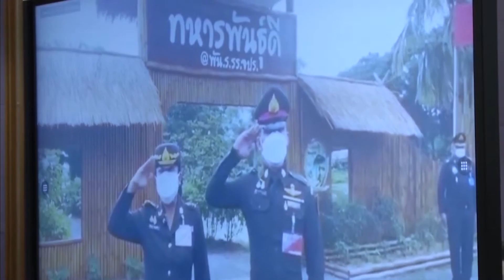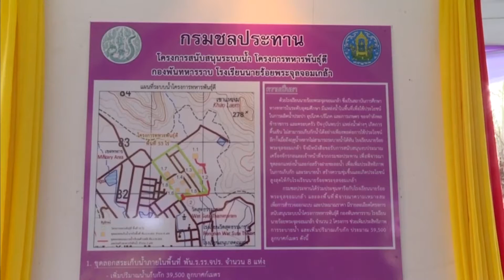กรมสมเด็จพระเทพรัตนราชสุดาฯ ทรงติดตามการดำเนินโครงการทหารพันธุ์ดี โรงเรียนนายร้อยพระจุลจอมเกล้า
วันนี้เวลา 13.10 น. เสด็จออก ณ วังสระปทุม ทรงติดตามการดำเนินโครงการทหารพันธุ์ดี กองพันทหารราบ โรงเรียนนายร้อยพระจุลจอมเกล้า อำเภอเมือง จังหวัดนครนายก ผ่านสื่ออิเล็กทรอนิกส์ (ออนไลน์) ซึ่งทรงพระกรุณาโปรดเกล้าโปรดกระหม่อมให้ มูลนิธิชัยพัฒนา โดยศูนย์พัฒนาพันธุ์พืชจักรพันธ์เพ็ญศิริ ร่วมกับโรงเรียนนายร้อยพระจุลจอมเกล้า จัดทำขึ้นเมื่อปี 2563 ในพื้นที่ว่างเปล่า ประมาณ 33 ไร่ มี 4 โครงการหลักเริ่มต้น และ 5 กิจกรรมสนับสนุน ในเวลา 1 ปี มีผลการดำเนินงาน อาทิ โครงการ "บ้านนี้มีรัก ปลูกผักกินเอง" ปลูกผักเพื่อบริโภค ส่งเสริมการปลูกผักพื้นบ้านด้วยเมล็ดพันธุ์ที่ดี เป็นแปลงเกษตรผสมผสาน ที่น้อมนำหลักปรัชญาเศรษฐกิจพอเพียงมาใช้ เพื่อแบ่งเบาภาระค่าใช้จ่าย ในพื้นที่ 18 ไร่ ปลูกผักปลอดภัยหมุนเวียนหลายชนิด, โครงการเลี้ยงปลานิลในสระ "เพื่อนช่วยเพื่อน" ในแหล่งน้ำธรรมชาติ เพื่อให้มีแหล่งอาหาร ยกระดับภาวะโภชนาการของกำลังพล ครอบครัว และทหารกองประจำการ ทั้งในรูปปลาสด และแปรรูปเป็นผลิตภัณฑ์ เช่น น้ำพริกปลานิลจิตรลดา และปลาแดดเดียว ออกจำหน่าย

โครงการ "ทางนี้มีผล ผู้คนรักกัน" ปลูกไม้ผลพระราชทาน เพื่อให้กำลังพลมีส่วนร่วมในการดูแล สามารถเก็บมาบริโภคร่วมกัน เป็นการสร้างความรักความสามัคคี และขยายผลไปยังพื้นที่ว่าง ปลูกไม้ผลพันธุ์ที่คล้ายกับของเดิม เช่น มะขาม กระท้อน และมะยงชิด, โครงการ "เลี้ยงเป็ดไข่" มีพื้นที่ 9 ไร่ เลี้ยงเป็ดเทศพันธุ์กบินทร์บุรี และเป็ดไข่พันธุ์บางปะกง เก็บไข่ได้วันละประมาณ 1,000 ฟอง ได้ผลผลิตแล้วกว่า 260,000 ฟอง ใช้ประกอบอาหาร และแปรรูปเป็นไข่เค็มใบเตยจำหน่าย ทั้งยังทดลองทำอาหารเป็ด เพื่อลดต้นทุน และเลี้ยงแพะพันธุ์แบล็คเบงกอลพระราชทาน โอกาสนี้ ได้พระราชทานชื่อแก่ลูกแพะทั้ง 3 ตัวว่า "โภชนา อาหาร และภัตตาคาร"

ผลการดำเนินงานจนถึงปัจจุบันประสบความสำเร็จดี ได้ขยายไปสู่ระยะที่ 2 ในเนื้อที่ 20 ไร่ อาทิ โครงการผลิตเมล็ดพันธุ์ผักพระราชทาน "เพื่อนช่วยเพื่อน" ทดลองผลิตเมล็ดพันธุ์ผักพื้นบ้าน เพื่อผลิตเป็นเมล็ดพันธุ์พระราชทาน แบ่งเป็นพื้นที่ปลูกผักปลอดภัย 6 ไร่ พื้นที่เพาะเมล็ดพันธุ์ผักพระราชทาน 7.5 ไร่ พื้นที่ปลูกไม้ผล 2 ไร่ และโครงการ "ทางนี้มีผล ผู้คนรักกัน" 1 ไร่ เพื่อนำไปแจกจ่ายให้ประชาชนรอบค่าย และเป็นสวัสดิการแก่กำลังพล ที่สำคัญให้นักเรียนนายร้อยได้มีส่วนร่วม โดยมีนักเรียนนายร้อย ชมรมโครงการตามแนวพระราชดำริฯ มาเรียนรู้การเลี้ยงสัตว์ และทำแปลงเกษตร สัปดาห์ละ 2 วัน และในช่วงวันเสาร์-อาทิตย์ที่ไม่มีการฝึก จะมีนักเรียนนายร้อยที่สนใจมาร่วมกิจกรรมด้วย ซึ่งส่วนใหญที่่บ้านจะประกอบอาชีพการเกษตร เพื่อนำความรู้ไปพัฒนาต่อยอด

โอกาสนี้ ตัวแทนนักเรียนนายร้อย ชมรมโครงการตามแนวพระราชดำริฯ กราบบังคมทูลรายงานประสบการณ์ที่ได้จากการปลูกผักปลอดภัย สำหรับทำผักดองวังสระปทุม ซึ่งปลูกผัก 2 ชนิด คือ ผักกาดหัวขาว และแตงกวาญี่ปุ่น เมื่อช่วงเปิดภาคเรียน คาดว่าจะส่งผลผลิตเข้าวังสระปทุมในเดือนตุลาคมนี้ และจะส่งต่อเนื่องจนถึงเดือนธันวาคม เพื่อใช้ทำผักกาดดอง จำหน่ายในงานของสภากาชาดไทย

โดยโครงการฯ ได้รับความร่วมมือจากหน่วยงานต่าง ๆ อาทิ กรมพัฒนาที่ดิน ช่วยปรับปรุงดิน ซึ่งเป็นดินร่วนปนทราย โดยปลูกปอเทือง ร่วมกับใช้ปุ๋ยหมัก และน้ำหมัก ทำให้พืชเจริญเติบโตได้ดี, กรมชลประทาน สนับสนุนการขุดลอกแหล่งน้ำ เมื่อแล้วเสร็จจะมีน้ำเพียงพอตลอดทั้งปี, กรมทรัพยากรน้ำ สนับสนุนการก่อสร้างระบบส่งน้ำและกระจายน้ำด้วยพลังงานแสงอาทิตย์ ได้กว่า 100 ครัวเรือน พร้อมติดตั้งแผงโซลาร์เซลล์ และเครื่องแปลงกระแสไฟฟ้า, กรมทรัพยากรน้ำบาดาล มีแผนที่ขุดเจาะบ่อบาดาล ติดตั้งเครื่องสูบพลังงานแสงอาทิตย์ และจุดจ่ายน้ำถาวรในพื้นที่

นอกจากนี้ มีการขยายพันธุ์เชื้อไตรโคเดอร์มา เพื่อป้องกันโรคพืชที่เกิดจากเชื้อราในดิน, การผลิตน้ำหมักชีวภาพ, การเลี้ยงไส้เดือน เพื่อทำปุ๋ยมูลไส้เดือน และน้ำส้มควันไม้ เพื่อนำมาใช้โครงการ และขยายผลไปสู่ชุมชน และในห้วงการแพร่ระบาดของโรคโควิด-19 ได้จัดรถพุ่มพวง นำผลผลิตออกแจก และจำหน่ายในราคาย่อมเยาให้ประชาชนในพื้นที่

โอกาสนี้ ทรงมีพระราชดำรัสกับทหารพันธุ์ดี โรงเรียนนายร้อยพระจุลจอมเกล้า